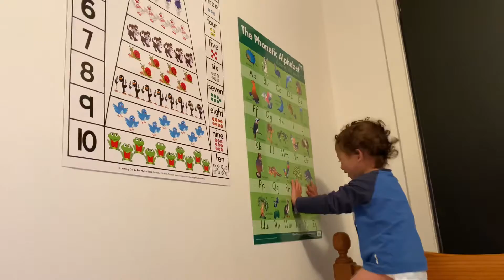Learning the English alphabet